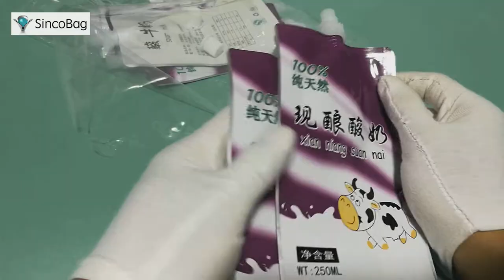250 ml spout pouch / spout pouch liquid bag vacuum bag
250 ml spout pouch / spout pouch liquid bag vacuum bag